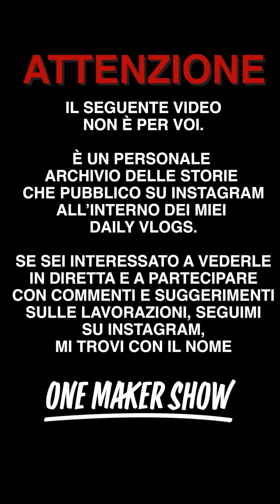Daily Vlog 019 - Featherboard 2 in 1 - One Maker Show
Una domenica... rilassante...